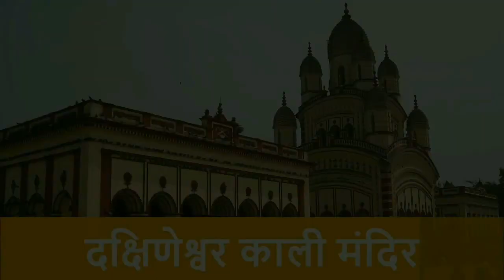Aayi Maa Sherowali - Navratri Special 2019 | Pipariya song 2019 | Mata Bhajan 2019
Aayi maa sherowali - Navratri special 2019 song | pipariya song 2019 | Mata Bhajan 2019

Hey guys its me Mjmanish and this is our Navratri special song for 2019

"Aayi Maa Sherowali"..
Specially dedicated to Pipariya .
Celebrate this Navratri with our NavratriSong2019.

Song Credits -
Singer - Ankita Nagesh
Lyrics - Manish Nagesh

LYRICS:-

Ae pyare tere naina
Har bhakto ko tu taare,
Karti pipariya sari,,
Hat jod k jai kare...

Bheed hazaro se,
Tere darshan ko ghar se ayi..
Bhakti ki teeli se,
Dil k deepak jalane ayi...

Aayi ma sherowali,
Maa jotawali darshan dilane aayi,
Aayi ma sherowali,
Maa jotawali darshan dilane ayi...

Mandir me jake keertan karungi,
Bhuki pyasi bhi reh lungi me..
Tere darshan ko oh meri mayya
Sab kuch seh lungi me...

Tujhko paane ko machli hu mata,
Tere har mandir bhi ghumi hoon main,,

Teri bhakti ki lehron se haar ke aaj doobi hoon main..

Maa tera jalwa hai
Aur tasty halwa hai..
Pyar se paros dungi
Dekh le zara..
Tere darr pe mein
Bhandara karane aayi...
Dil k deepak jalane aayi...

Banjar basti bhi
Jagmag chamakti
Esa navratri parv tera..

Sabko sanvare,
Dushto ko maare..
Esa pehra tera...

Halwa to tera favourite hai mata
Sare bhakto ko baatungi main

Teri kripa ki aabhari mata,
Jhoom k naachungi main...

Waqt ye hamara hai
Pyar dher sara hai ...
Tu bhi hamare sang jhoom le zara..

Chum tere charnon ko,
Haldi teeka lagane aayi..

Keywords -

New mata bhajan song 2019
new mata bhajan 2019
 new song 2019
new bhajan song 2019
new durga ji song 2019